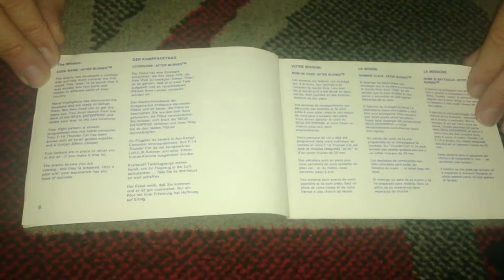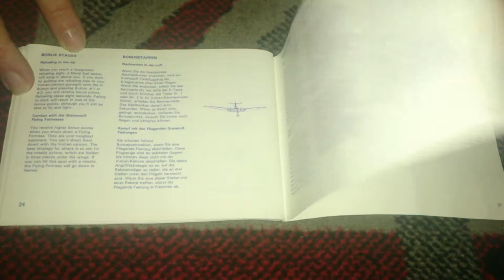Nostalgamer Unboxes After Burner On Sega Master System UK PAL System Version